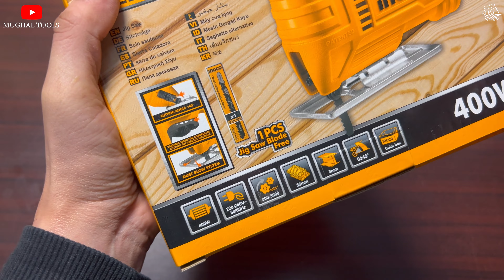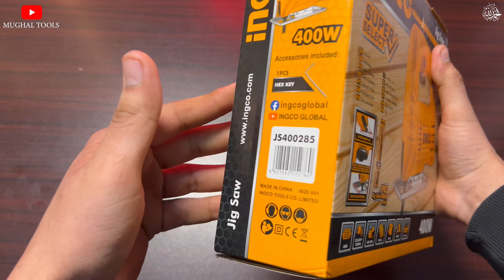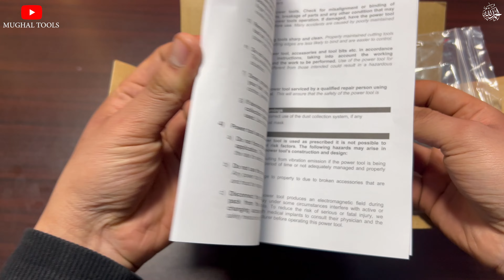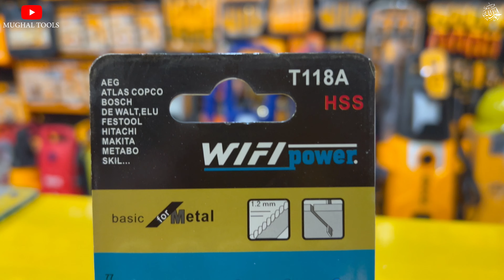Ingco Jigsaw 400w | Unboxing | Mughaltools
is video ma Ingco Jigsaw 400w ki unboxing dikha rha houn, umeed krta houn ye video apko bht pasnd aye gi.
Agr ye video psnd aye tu Subscribe krain, like krain, or agr ap kisi product ka complete review chahty ha nechy comments section ma Wadfow/Ingco ki koi b product btayen Insha,Allah product ka review bht jld upload krain gy.
jigsaw 400w
ingco jigsaw
Ingco/Wadfow ki koi product ki price jan'ny k liye hmy whatsapp pr message krain
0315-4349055